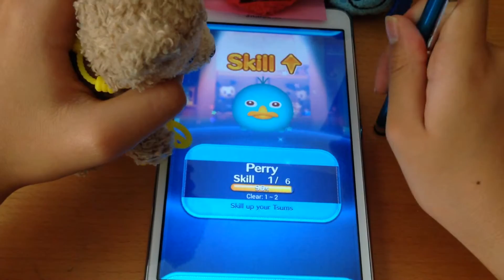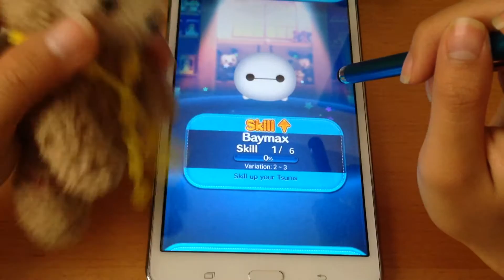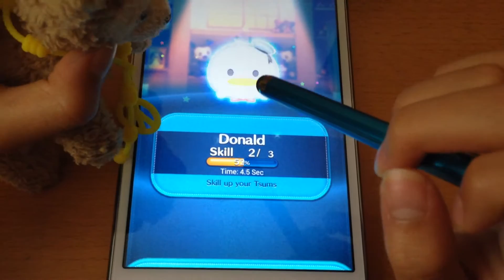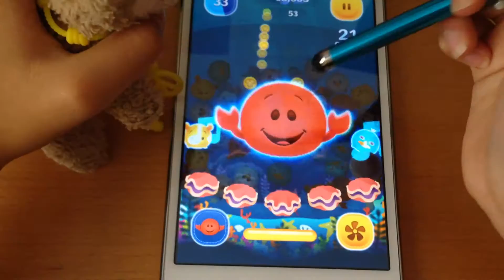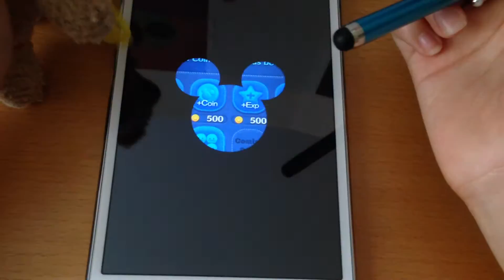Baymax Tsum Tsum (Lucky Time Baymax) Gameplay Premium Box Opening #6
It's Lucky Time for Baymax Tsum Tsum! Though not a new Tsum to the game,  he's one of our strongest Tsums so we took the chance to increase his skill. Watch us open multiple Premium boxes and a few Happiness ones. Then see the quick demos of the skills for Baymax and 2 Tsums that were new to our collection.